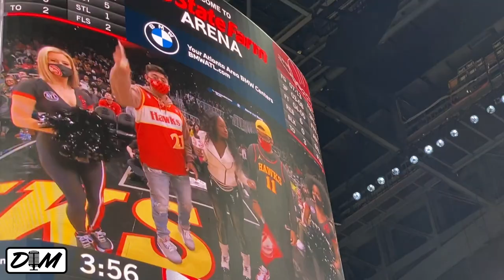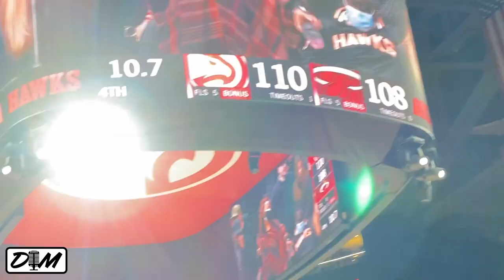ATLANTA HAWKS GAME DAY VLOG! | HEAT at HAWKS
TODAY IN ATLANTA HAWKS NEWS, WE GOT A GAMEDAY VLOG, AND IT IS BRRRRRRAAAAAAZZZZZYYYYYYY! NO SPOILERS IN THE DESCRIPTION JUST WATCH BUT, YOU DO ALREADY KNOW THE ATLANTA HAWKS WON THE GAME IN AN EXCITING FASHION 110-108, AND THAT EXTENDED THE ATLANTA HAWKS WINNING STREAK TO THREE GAMES!

P.S. SHOUTOUT TO EVERYONE FEATURED IN THE VLOG! MUCH LOVE!
Connect with ya Boy!

Follow Symone!

Check out this video where I am giving my instant reaction to the Atlanta Hawks’ 110-108 win over the Miami Heat, and extending their win streak to three games!

Check out this video where I am comparing Onyeka Okongwu and Bam Adebayo, and explaining why Onyeka Okongwu could be the next Bam Adebayo

Check out this short where Symone Stanley and I are giving our NFL Division Round playoff picks!

Check out this video where I am discussing the possibility of Harrison Barnes being traded to the Atlanta Hawks.

Check out this video where I am recapping and reacting to the Atlanta Hawks’ comeback 134-122 win over the Minnesota Timberwolves.

Check out this video where I am reacting to Mel Kiper’s first 2022 NFL Mock Draft, and who he has the Falcons picking with the 8th overall pick.

Check out this video where I am discussing Onyeka Okongwu’s great play of late, why Trae Young’s defense isn’t the Hawks’ main problem, and why the Hawks could go on a winning streak to end the month of January!

Check out this video where I am recapping and reacting to the Atlanta Hawks 121-114 win over the Milwaukee Bucks at home, on Martin Luther King Day, on TNT, snapping their 10-game home losing streak, and 5-game overall losing streak!

Check out this video where I am giving you my first Atlanta Falcons Mock Draft, and in this mock draft I have a scenario where Kayvon Thibodeaux falls to the Atlanta Falcons.

Check out this video where I am giving you the truth behind the Cam Reddish trade

Check out this video where I am explaining why the Cam Reddish trade is not a bad thing for the Atlanta Hawks, and why bigger moves are coming soon!

Check out this video where I am reacting to the Atlanta Hawks trading Cam Reddish, Solomon Hill, and a 2025 second-round pick to the New York Knicks for a protected 2022 first-round pick and Kevin Knox.

Check out this video where I am discussing the swirling trade rumors between Ben Simmons, Tobias Harris, and the Atlanta Hawks.

Check out this short where Symone and I are giving you our NFL Super Wild Card Weekend Picks!

Check out this video where Symone Stanley and I are discussing the possibility of the Atlanta Falcons trading Calvin Ridley to the Philadelphia Eagles.

Check out this video where I am reacting to the Georgia Bulldogs football team winning the College Football Playoff National Championship, and defeating the defending National Champion Alabama Crimson Tide 33-18.

Check out this video where I am discussing John Collins being frustrated with his role in Atlanta. Also, I am exploring the possibility of the Atlanta Hawks trading John Collins for Ben Simmons.

Check out this video where I am exploring the possibility of the Atlanta Hawks trading for Jerami Grant.